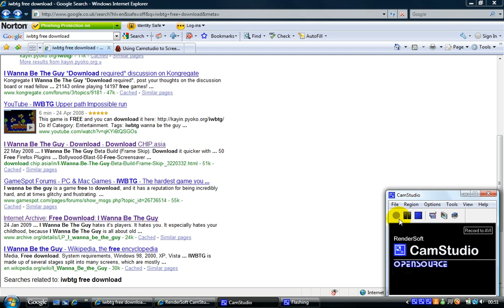test (ignore)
cam studio test